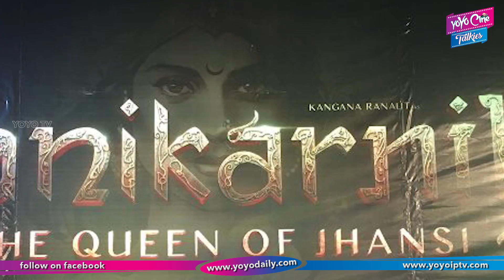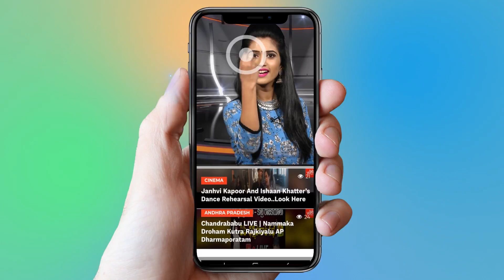క్రిష్ - కంగన గొడవ వెనక ఒక పెద్దాయన? | Manikarnika | Kangana Ranauth, Krish | YOYO Cine Talkies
క్రిష్ - కంగన గొడవ వెనక ఒక పెద్దాయన?,
  Manikarnika,
  Kangana Ranauth, Krish,